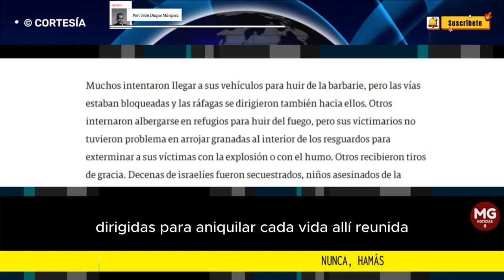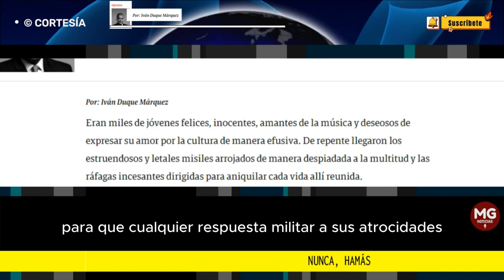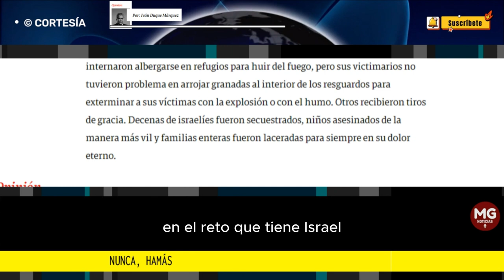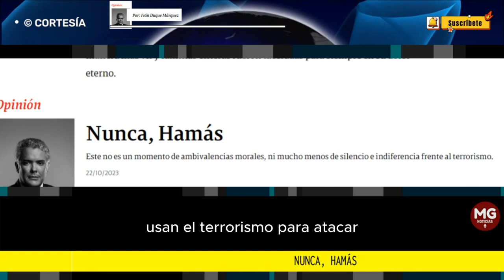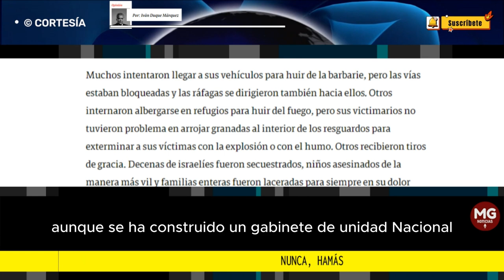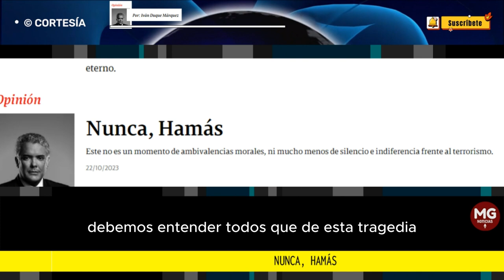NUNCA, HAMÁS 📌 Columna Iván Duque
Este no es un momento de ambivalencias morales, ni mucho menos de silencio e indiferencia.
columna IVÁN DUQUE para SEMANA